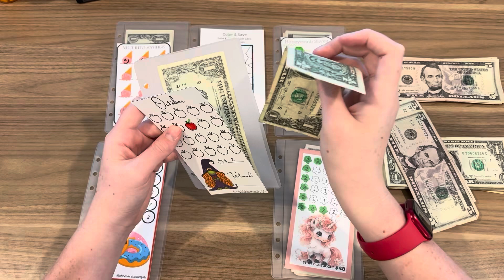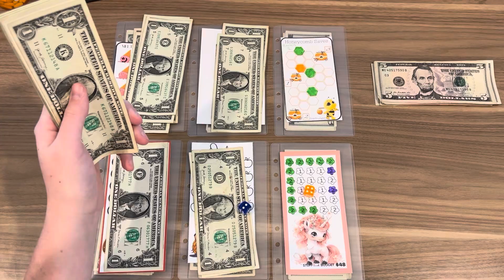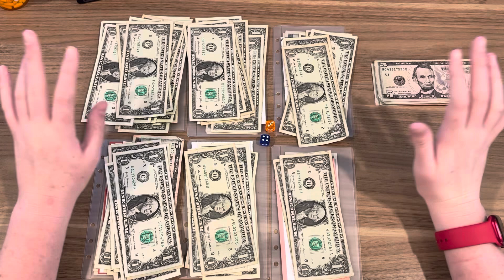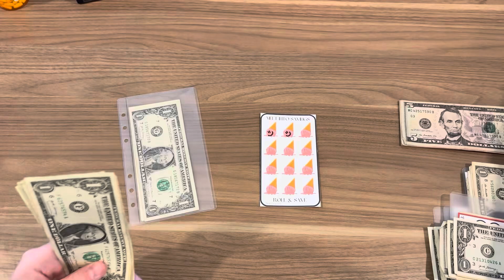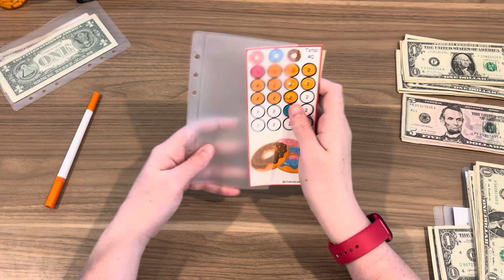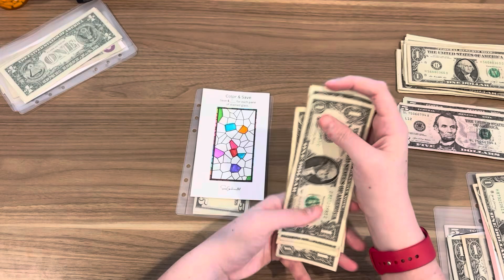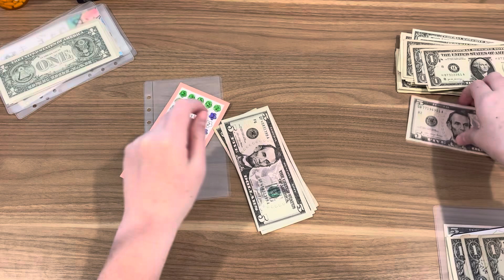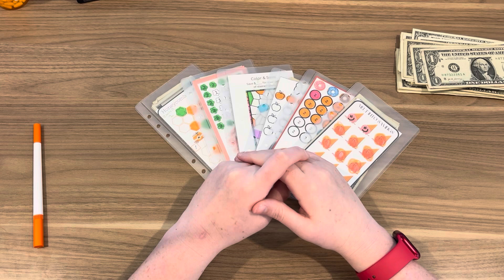Mini Mondays (Tuesday) ep. 36- SPICY- plus life/car updates😭😭🎉🎉😭😭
My Etsy - Board games

Secret budgeter - ice cream / honeycomb

Copyrights